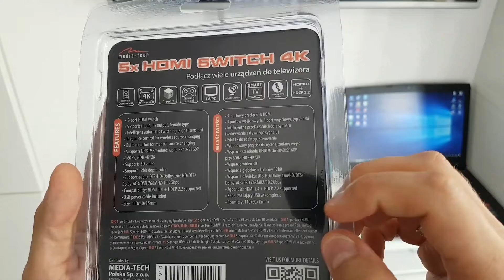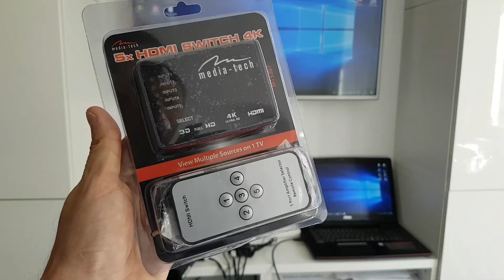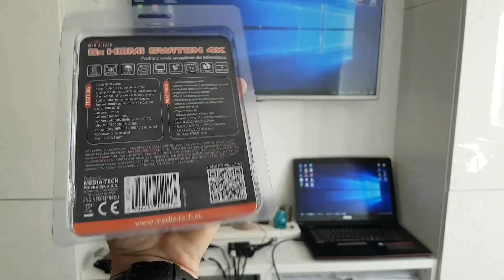SWITCH HDMI 4K Z PILOTEM MT5207 Media-Tech RECENZJA TEST | ForumWiedzy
Zobacz, jak praktycznym urządzeniem jest przełącznik (ang. Switch) HDMI, dzięki któremu podłączysz kilka urządzeń HDMI do jednego portu HDMI w telewizorze, projektorze, monitorze komputerowym.

👊 Pozdrawiam